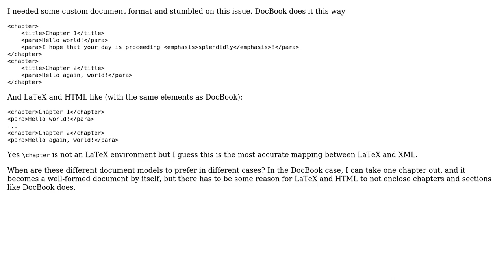Software Engineering: Which document model to choose in different situations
With thanks & praise to God, and with thanks to the many people who have made this project possible! You are responsible for your own actions.